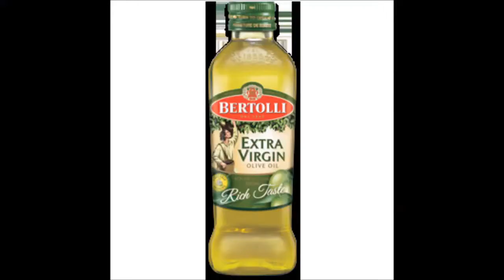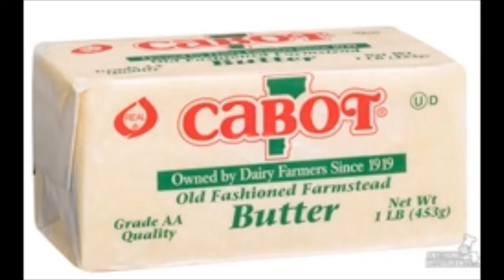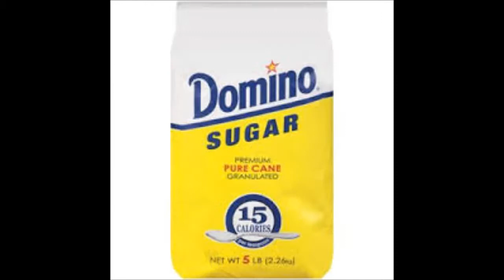Spanish Empanadas and Tortas Fritas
Spanish food study. We did ours on Argentina. We studied a little about their culture and found that their food is mainly influenced by Italy and the rest of their food is influenced by Europe. We decided to do Empanadas and Tortas Fritas which in English mean, Fried Cakes. They taste like fried dough and look exactly like doughnuts. The Empanadas were the best though. Those tasted best with hot sauce to dip them in to. I used pork instead of beef since pork is cheaper.

Songs:

Wind Spirit - Bill Miller
Wall of Voodoo - Mexican Radio
Weird Al Yankovic - Eat It